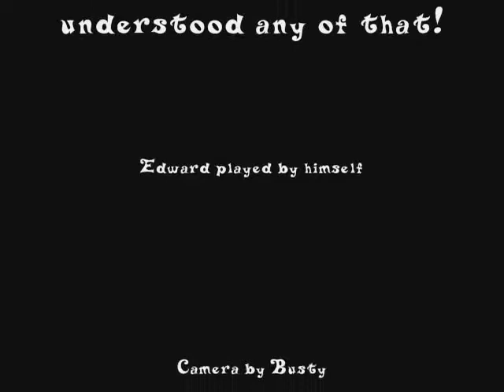Chin Man sings Wildthing!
Edward performs a soul disturbing, bone chilling version of the Troggs classic Wild thing. Whether you can understand him is another matter entirely..